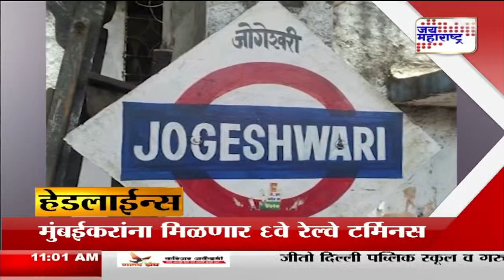Headlines | हेडलाईन्स सकाळी ११ वा.